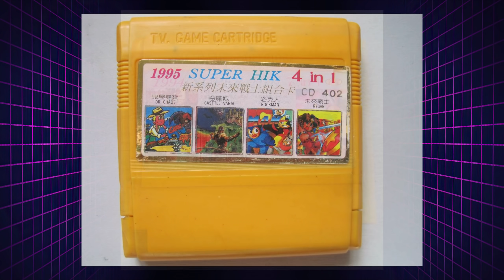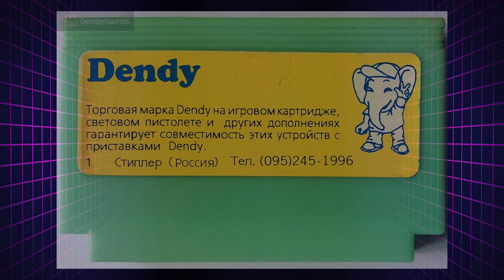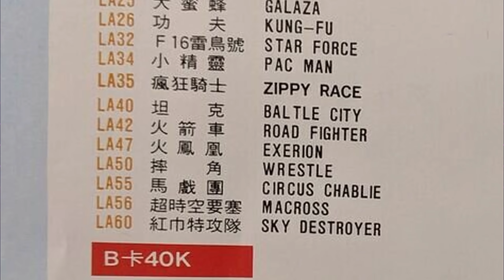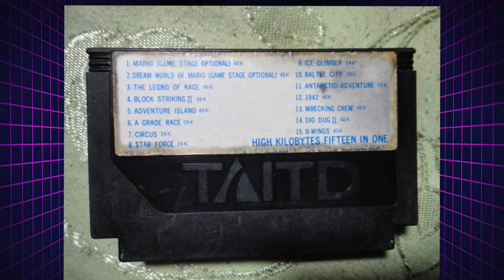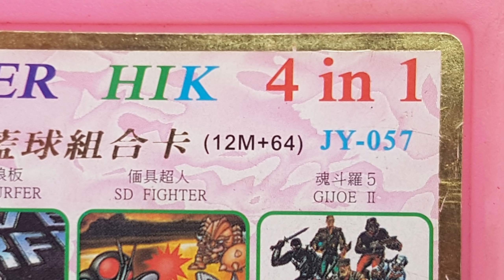Что такое SUPER HIK? | Коротко и ясно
Что означает название самой крутой серии картриджей?
Запускаем серию коротких роликов, в которых будем КОРОТКО И ЯСНО рассказывать об истории 8-битного пиратства.